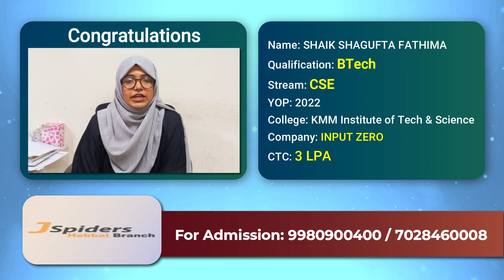Successfully Placed | From Jspiders Hebbal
jspidershebbal Student, SHAIK SHAGUFTA FATHIMA Placed
She is sharing her feedback about the Trainers, HRs, and her experience in JSpiders Hebbal Branch.